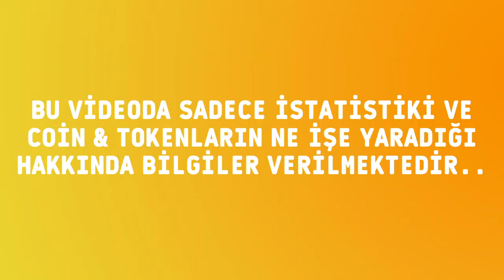Ooki Protocol (OOKI) Token piyasa bilgileri ve son durumu